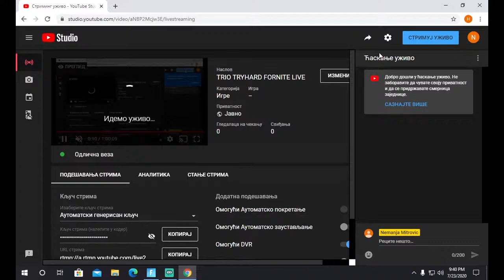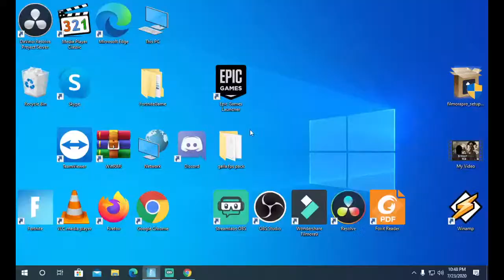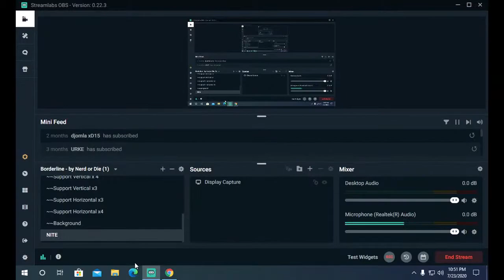TRIO TRYHARD FORNITE LIVE